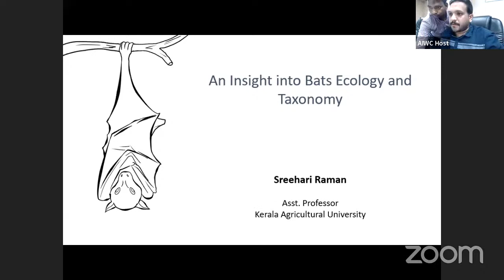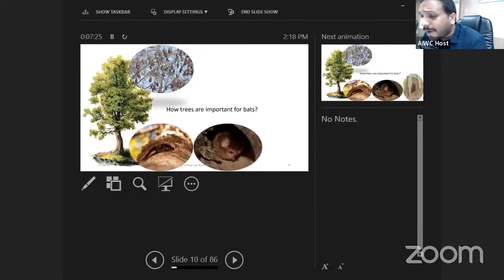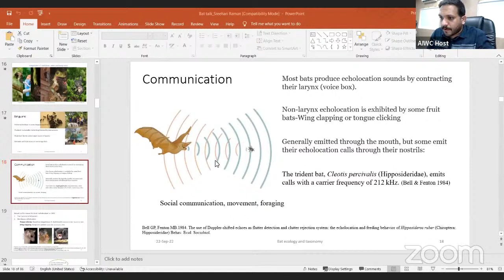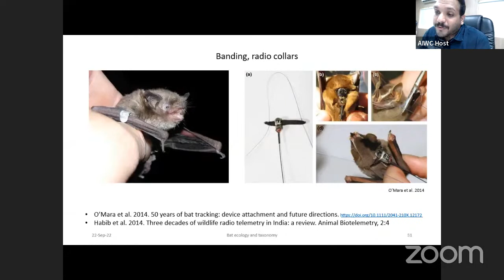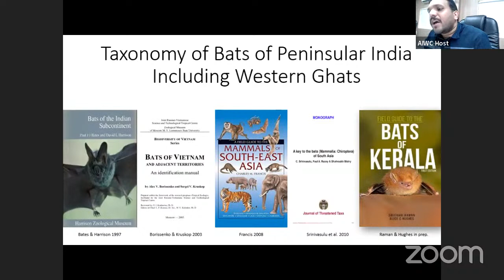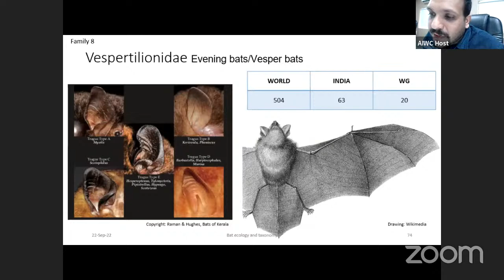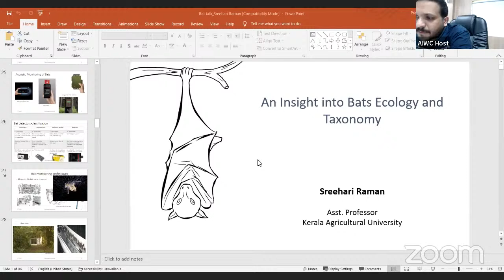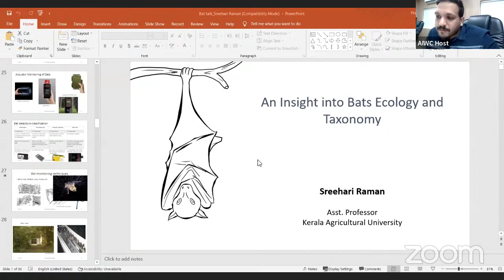An insight into the taxonomy and ecology of bats of Western Ghats